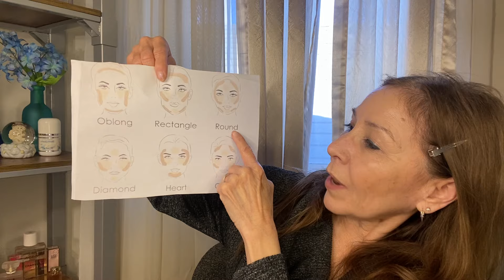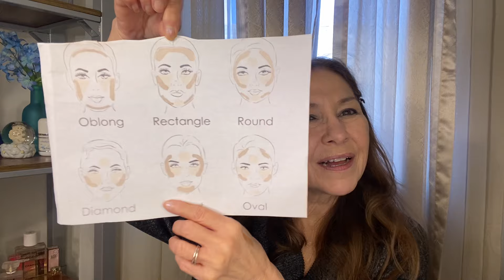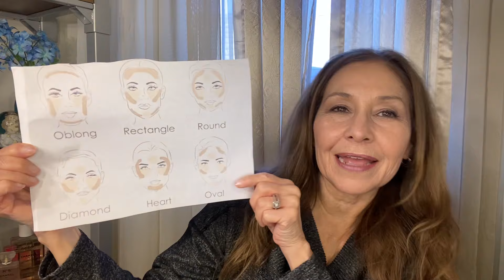How To Contour for Mature Face Over 60(Subscriber Request)/ DollarTree Review!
Hi everyone I received request from a subscriber. And is also has
A youtube channel. Wanter a Contour Friendly for mature face.

💐Products Mentioned
All Dollar Tree
Pure Hydrating Under eye concealer Fair/Clean Beauty Glow Foundation Nude
Candy Moyo Multi Usage Contour Concealer Light
LA Colors Contour Stick Medium/Light/Highliter
LA Colors Makeup Makeup Stick Pink Satin/Beige pressed powder
Wet n Wild Powder Brush
Makeup Sponge
Wet n Wild Dual-Ended Countour Stick light -medium Walmart
E.l.f Contour Palette Walmart